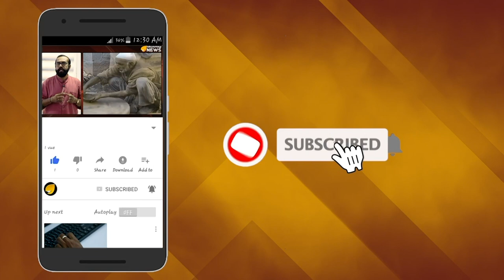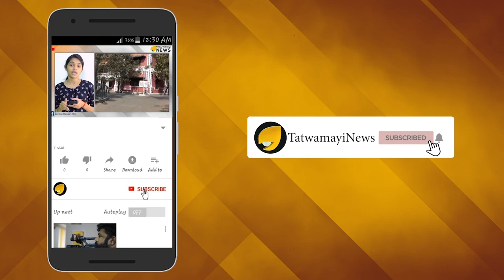സിപിഎം എംഎല്‍എയുടെ അവിഹിത ബന്ധം; പീഡന പരാതി പിൻവലിച്ച് വീട്ടമ്മ; സിപിഎമ്മിന് താത്കാലിക ആശ്വാസം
സി പി എമ്മിലെ മുതിര്‍ന്ന എം എല്‍ എയ്ക്കെതിരെ പീഡന ആരോപണം ഉന്നയിച്ച വീട്ടമ്മ പരാതിയില്‍ നിന്നുംപിന്മാറി. ആറ്റിങ്ങല്‍ എം എല്‍ എ ബി സത്യനെതിരെയാണ് വീട്ടമ്മ പരാതി ഉന്നയിച്ചത്.
എംഎല്‍എയ്ക്കെതിരെ ഗുരുതര പീഡന പരാതിയാണ് വീട്ടമ്മ നല്‍കിയത്. പരാതി യുവതി പോലീസില്‍ നല്‍കിയിട്ടും പോലീസ് കേസ് എടുത്തില്ല. മണിക്കൂറുകള്‍ക്കകം യുവതി പരാതി പിന്‍വലിച്ചെന്ന വാര്‍ത്തയുമെത്തി.ഡിവൈഎസ് പിക്ക് മുന്നിലെത്തി പരാതി ഇല്ലെന്ന് യുവതി എഴുതി നല്‍കിയതായാണ് സൂചന. ഇതൊന്നും പോലീസ് സ്ഥിരീകരിക്കുന്നില്ല. തന്‍റെ വീട്ടില്‍ എം എല്‍ എയെ മറ്റൊരു സ്തീയ്ക്കൊപ്പം കണ്ടെന്നും ഇത് ചോദ്യം ചെയ്തപ്പോള്‍ മര്‍ദ്ദിച്ചെന്നുമായിരുന്നു വീട്ടമ്മയുടെ പരാതി.